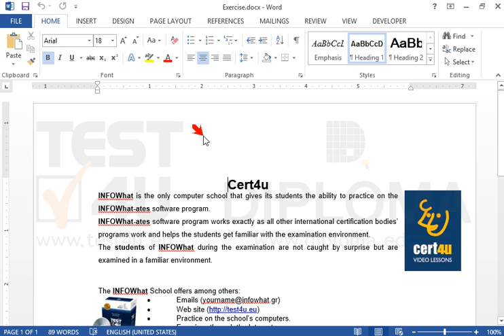Insert a field displaying the name and path of the file on the header of the document applying...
Insert a field displaying the name and path of the file on the header of the document applying left alignment.